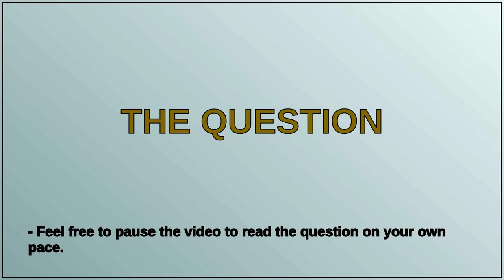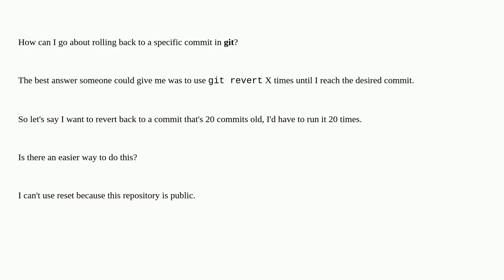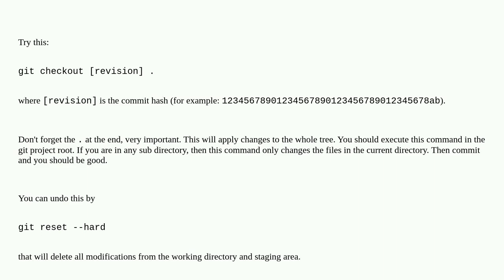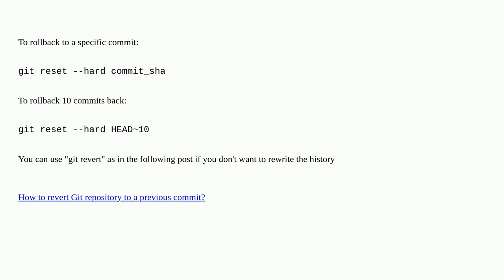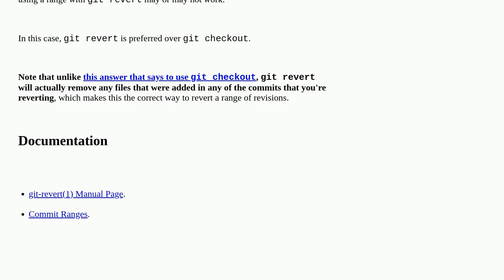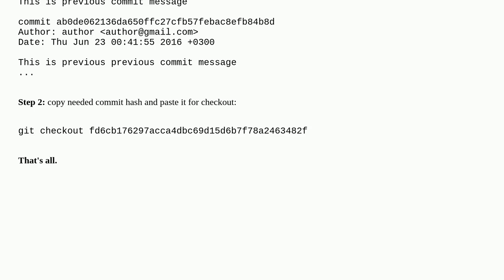Rollback to an old Git commit in a public repo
A special thanks goes out to the community

  git-revert git git-checkout